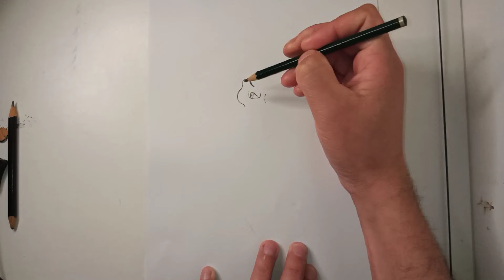COMO DESENHAR O POKÉMON MEWTWO | HOW TO DRAW POKÉMON MEWTWO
Neste vídeo apresentamos o passo a passo de como desenhar o Pokémon MEWTWO, do Tipo Psíquico.

Redes Socias *_*